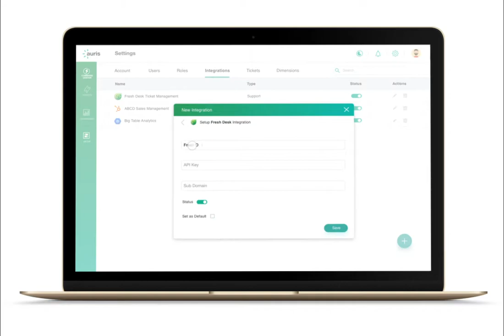Auris UX Experience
Sentiment Analysis and Online Reputation Management Application
Auris is a listening platform which provides actionable insights from the buzz going around brands, products and categories.

What f1studioz did?

Make it easy to Setup. First time user experience. A lot of drop off happens on products just because the initial setup is too complicated.
Identify Issues with existing product. There was a need to identify what users felt about the product.
Make it scalable. Making an IA that is in sync with the mental model of the user and also future ready, such that new features can be included easily.